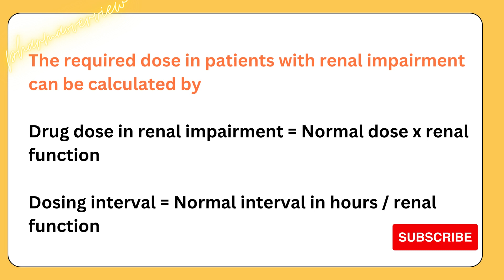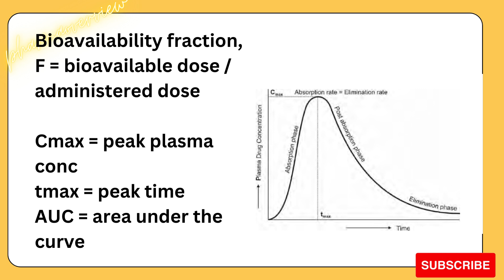Biopharmaceutics equations & calculation